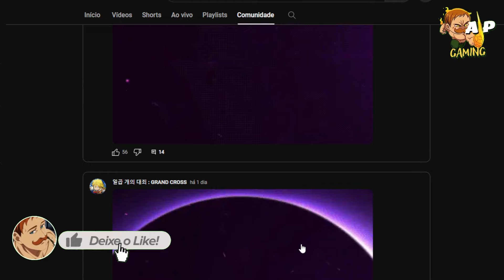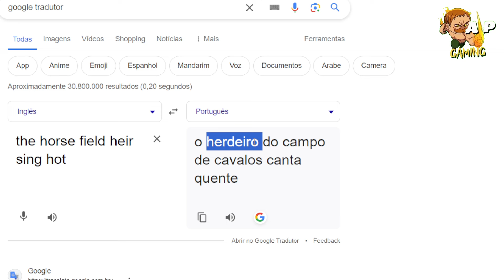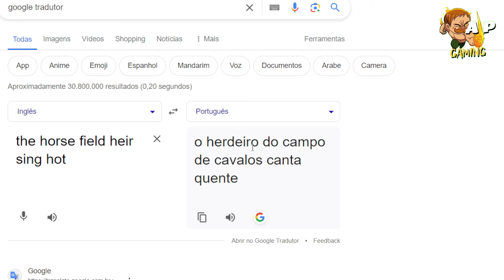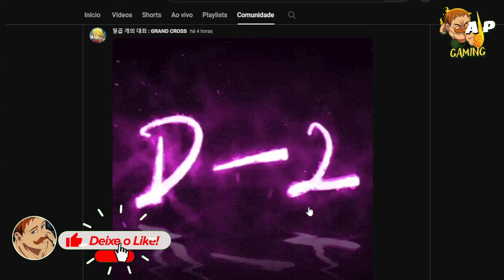CONFIRMADO?! BORA REAGIR AO D-2! - The Seven Deadly Sins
FARM DE DIAMANTES GRAND CROSS!FARME DE DIAMANTES 7DS
SOLO LEVELING? SHIELD HERO? BORA REAGIR AO D-3! - The Seven Deadly Sins
SOLO LEVELING? SHIELD HERO? LET'S REACT TO D-3! - The Seven Deadly Sins

Link pra assinar AMAZON PRIME e ajudar o canal :

FARME +1100 DIAMANTES ATÉ CHEGADA DO PRÓXIMO BAN FESTIVAL NO GLOBAL! - The Seven Deadly Sins